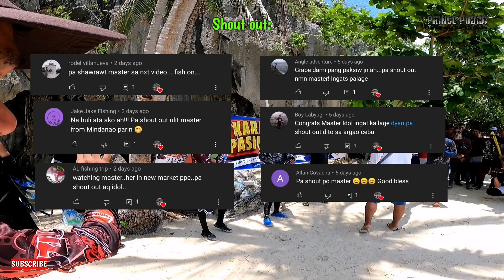Dumayo tayo para sa tournament | Karawilan sa Pasinggatan Fishing Derby | Panalo!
Pasinggatan Festival
       Pasinggat is a term for luster, luster for “Estrella Del Norte” or Star of the North of Palawan. Pasinggatan Festival is a fiesta of dances, a celebration of beauty and a food festival which enhance the mood of an enjoyable and adventurous summer experience in Northern Palawan. It is a ten-day annual celebration that starts April 25 and ends May 4.

Reel: Shimano Sahara 3000s ( Shoppee)

Main line: Eastern Hunter 11lbs braid (Raiden tackle store)